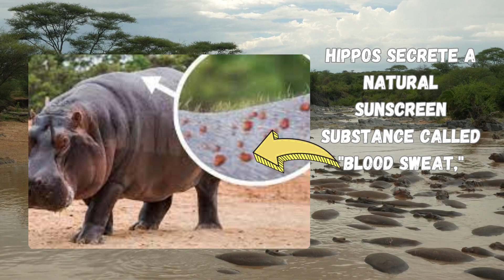Into the Wild with Hippos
Hippos are semi-aquatic mammals
Hippos, scientifically known as Hippopotamus amphibius, are large, semi-aquatic mammals native to sub-Saharan Africa. They inhabit various aquatic environments such as rivers, lakes, and swamps. They are most commonly found in countries like Uganda, Kenya, Tanzania, Zambia, and parts of West Africa.
2. Physical Characteristics:
Hippos are among the largest land mammals, with adults typically weighing between 3,300 to 9,900 pounds (1,500 to 4,500 kilograms ). They have barrel-shaped bodies, short legs, and large heads. Despite their seemingly cumbersome appearance, hippos are incredibly agile and fast in water, capable of reaching speeds of up to 18.6 mph ( 30 km/h ).
Hippos are highly social animals and often form groups known as "pods" or "bloats." These groups can consist of several individuals, usually led by a dominant male. They spend much of their time in water to stay cool and protect their skin from the sun. Hippos secrete a natural sunscreen substance called "blood sweat," which is a reddish substance that helps protect their skin and may have antibacterial properties.
Hippos are herbivores, primarily feeding on grasses, though they have been known to consume some aquatic plants as well. Despite their mainly vegetarian diet, they are considered one of the most dangerous animals in Africa due to their territorial nature and unpredictable behavior, particularly when they feel threatened.
The common hippo is classified as "Vulnerable" by the International Union for Conservation of Nature (IUCN). Their populations have been declining due to habitat loss, poaching for their ivory teeth, and conflicts with humans. They are also affected by pollution and changes in water quality in their habitats.
Hippos give birth to a single calf after a gestation period of around 8 months. Calves are born in the water and are relatively small compared to their parents. Mother hippos are protective of their young, and calves often ride on their mother's back to stay safe in the water.
Despite their reputation as aggressive animals, hippos play an important role in their ecosystems. Their grazing helps maintain the balance of aquatic vegetation, and their nutrient-rich dung fertilizes aquatic environments. This can support fish populations and other aquatic life.